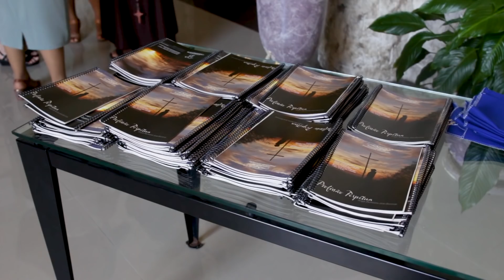Profissão perpétua de Frei Rogê, capuchinhos